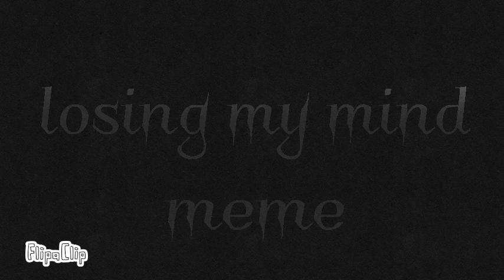Losing my mind MEME